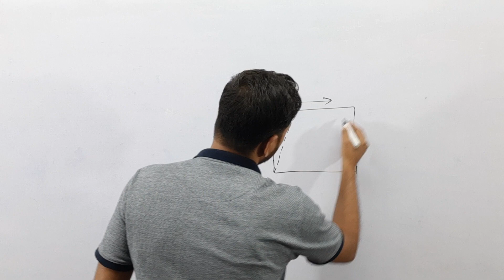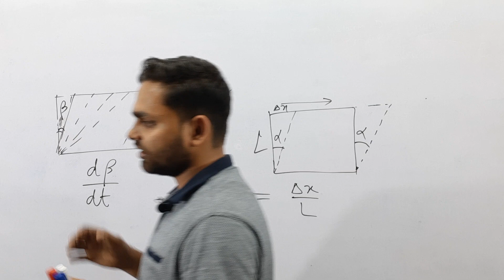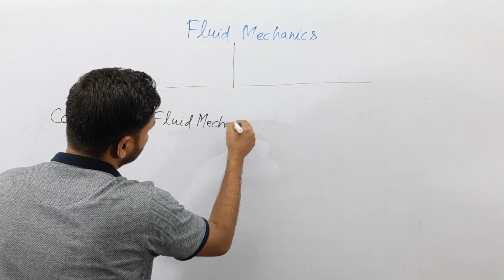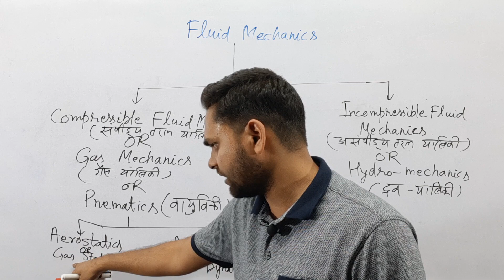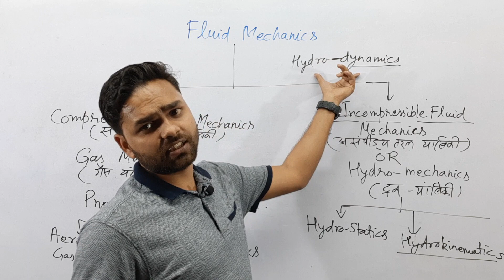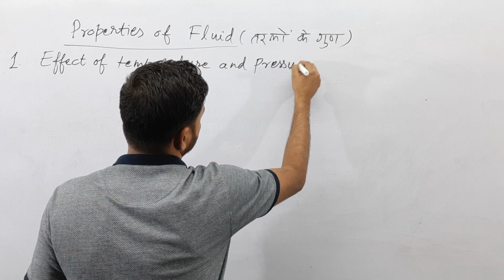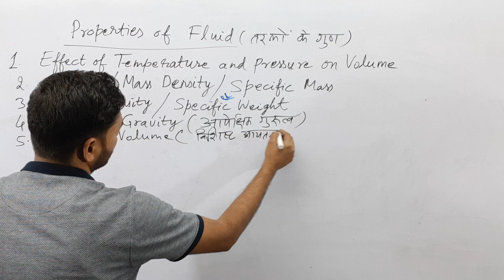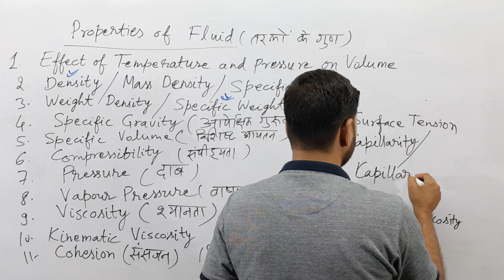Hydraulics and Pneumatics | Ch- 1 : Introduction | Class- 3